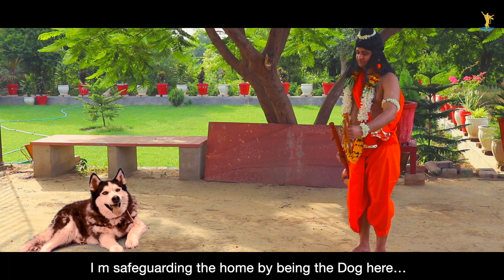Kailash - A Story of Reincarnation (Short film - Gita Jayanti release)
Credentials:

Produced by:
Caitanya Productions
Melbourne, Australia
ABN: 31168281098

Producer: Jatinder Sharma (Jadabharat Das) Melbourne Australia

Video Credits:

Director: Jatinder Sharma (Jadabharat Das)
Assistant Director: Piyush Verma
DOP, Cameramen, VFX and Editing:  Gopinath Das (Gopinath Films)

Cast:
Actors - Venu Gopal Das (as Kailash), Giri Govardhan (as Narada Muni),  Gyaan Tripathi (as Krishna), Piyush (as Kailash's son)